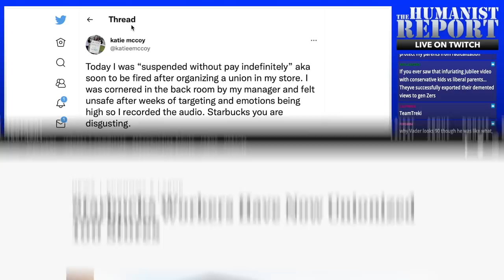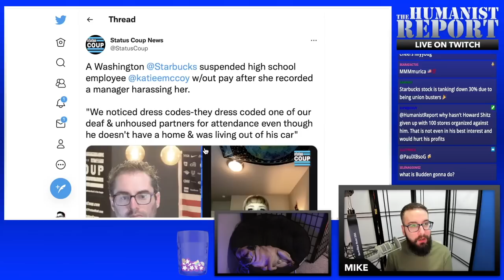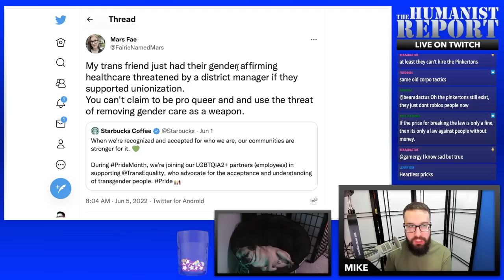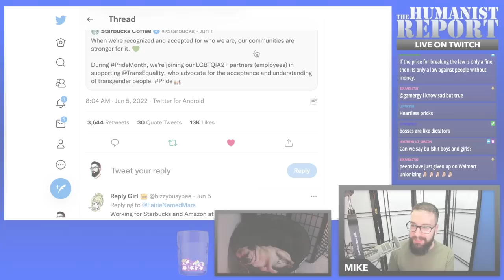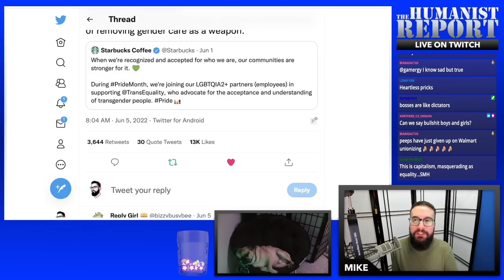Starbucks Cracks Down on Employees Even Harder as Unionization Spreads